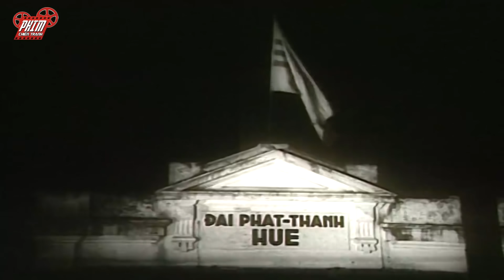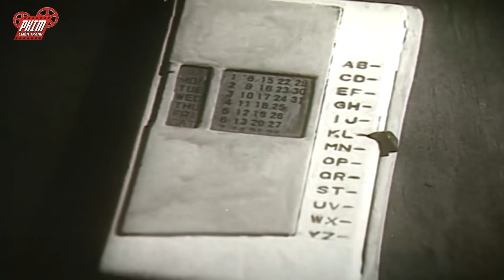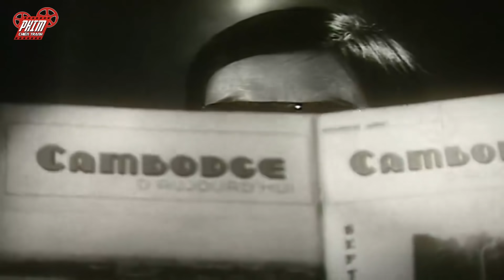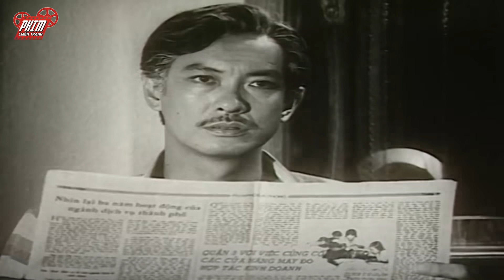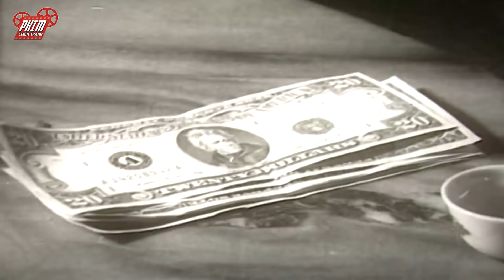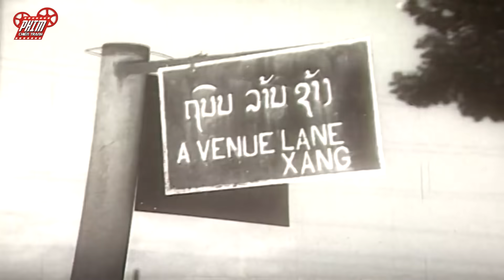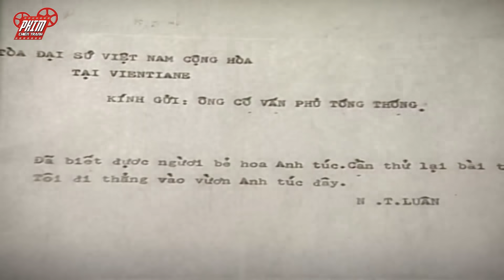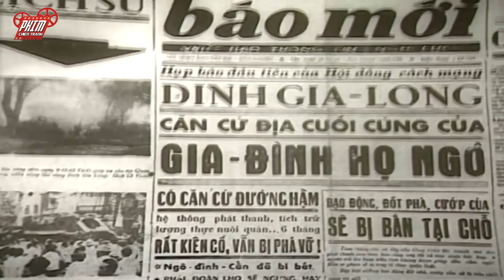Phim Lẻ Việt Nam Thời Chiến Hay Nhất Của Nguyễn Chánh Tín - Tập 3 - Cái Kết Của Huyền Thoại